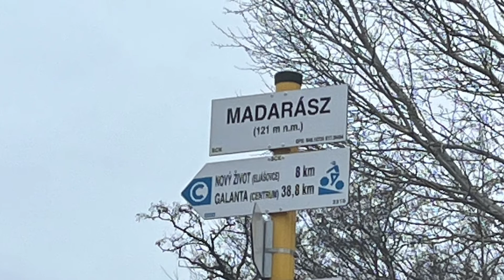Február 2022 v prírode